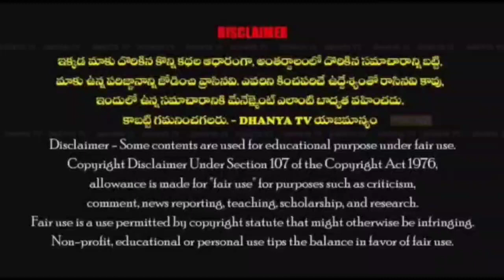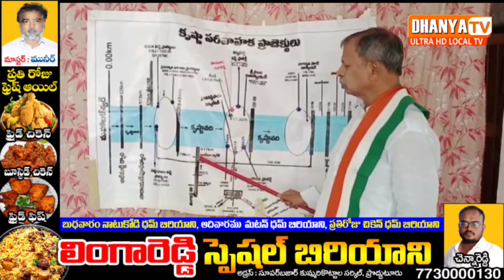కర్ణాటకలో నిర్మిస్తున్న ఎగువ భద్ర ప్రాజెక్ట్ తో రాయలసీమ ఎదారి కాక తప్పదు